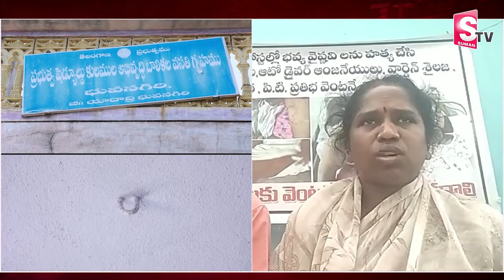Bhavya Sri Mother About Hostel | Nalgonda Students | Bhuvanagiri News Update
Watch►